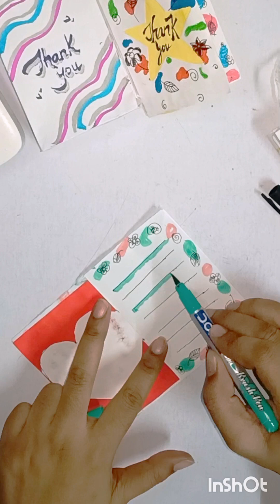how to make easy craft paper bag? 🤔